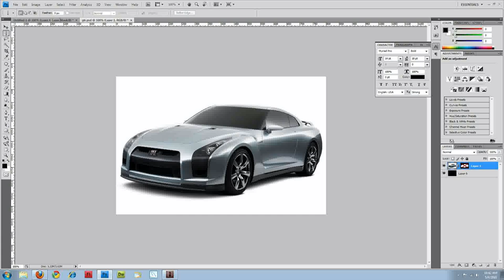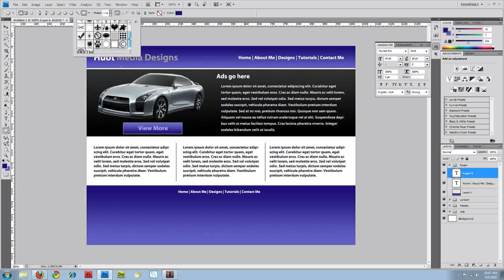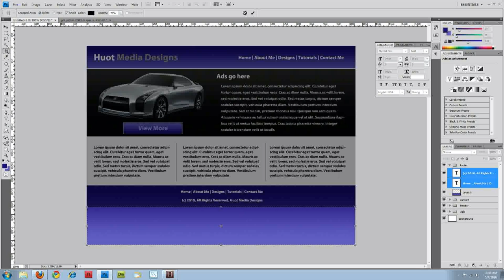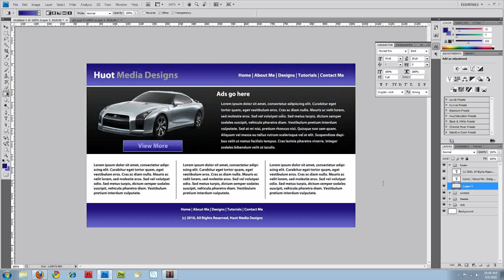Photoshop Website Layout Tutorial -- Part 3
This video is part of a 3 piece series on creating a website in photoshop. Other videos are planned which will cover slicing and exporting images for the web and html/css template layouts. Let me know what you think, comments are always appreciated.